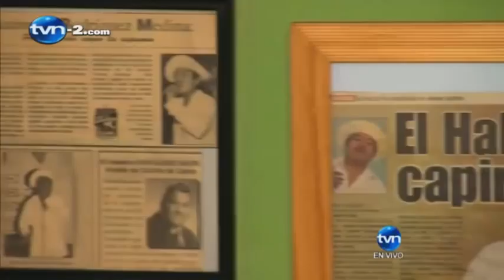Maximino Rodriguez vs Hermenegildo Aparicio " Tienes la Mente Vacia" | TVN Panamá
1era Ronda
Reto de Trovadores 2012